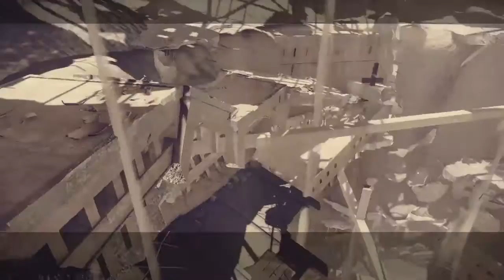Let's Play NieR:Automata, ParT:7